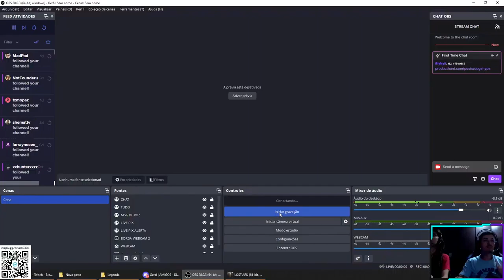LOST ARK COOP LORRAYNE - PART 58